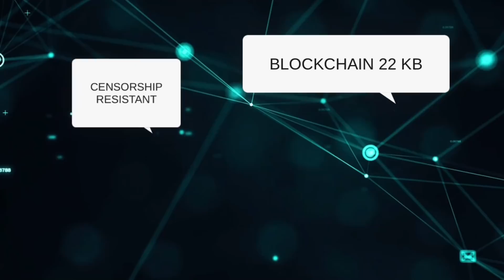Блокчейн на Смартфоне (Blockchain in the Smartphone) l Понимающий в теме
Увеличение данных в блокчейне приводит к тому, что нужно хранить гигантские объёмы информации. Для конечных пользователей это может стать настоящей проблемой, так как блокчейн с каждой минутой становится всё больше и больше. Решение было найдено не сразу, но его нашли.

Mina — это самый лёгкий блокчейн в мире, управляемый участниками. Вместо того, чтобы применять грубую вычислительную мощность компьютеров, Mina использует передовую криптографию и рекурсивные zk-SNARK для сжатия блокчейна до постоянного веса около 22 КБ, размера всего нескольких твитов, что открывает новую эру доступности блокчейна.

Благодаря своей надёжной децентрализованной сети и открытой программируемой валюте Mina обеспечивает более эффективный и справедливый Web 3.0, чтобы каждый мог участвовать, создавать, обмениваться и процветать. Mina — это проект O (1) Labs, лидера в области проверяемых вычислений. Об этом Владимир расскажет в новом выпуске "Понимающий в теме"!

Упоминание всех проектов в видео НЕ является рекламой.
Владимир Понимающий и канал S3XYBTC не получают вознаграждение за упоминание проектов.
Все проекты упоминаются исключительно в ознакомительных целях, и не являются предложением к инвестированию.